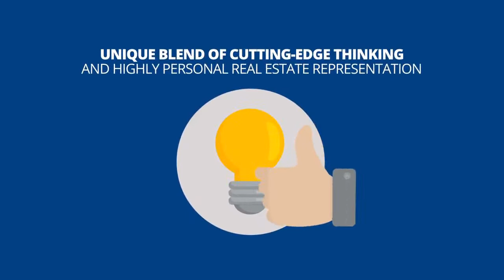Party Mode Live each & every Wednesday 8-10pm on GoGoRadio/TV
Partymode Live {8-10pm} on the GoWin Media/TV App guest: Ward 8 Councilmember Janeese Lewis George